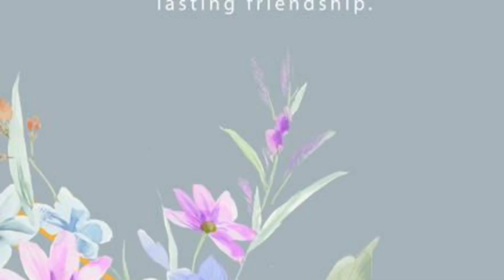Lily's Enchanted Journey: A Whimsical Tale of Magic and Friendship 🚪✨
Join Lily on a magical adventure beyond the ordinary as she discovers a mysterious door in her backyard, leading to the enchanting world of talking animals, fairies, and the majestic unicorn Sparkle. Soar through the skies, explore floating islands, and make a wish at the mystical Wishing Well. This heartwarming tale reminds us all that magic exists where imagination meets the extraordinary. Dive into the wonder with Lily's Enchanted Journey! 🌟📚

⏩🎦 More Story:

🔁 The Curious Kitten and the Magical Garden 🐱🌷🌟

🔁 Sparkle's Rainbow Tail: A Whimsical Light Festival Adventure 🌈✨🐿️🌟

🔁 Ivy the Animal Whisperer: A Magical Tale of Friendship and Kindness 🌿🦉✨

🔁 Oliver and the Symphony of Harmony: A Magical Tale of Nature's Melody

🔁 The Adventure Club and the Enchanted Sunflower Grove 🌻🌳

🔁  The Whimsical Seed of Imagination: A Journey Beyond Stories 🌳✨

🔁  The Enchanted Fountain: A Tale of Dreams and Friendship